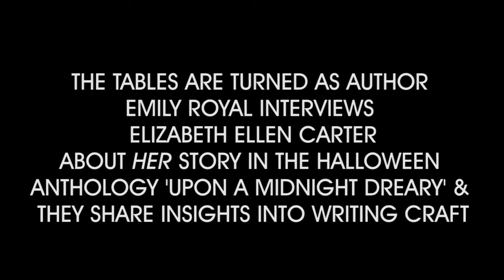How Berry Pomeroy Castle's wraith 'The White Lady' became Elizabeth Ellen Carter's The Ghost Bride.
Author Emily Royal turns the tables on Conversations host Elizabeth Ellen Carter and interviews her about her own story in the upcoming 2021 Dragonblade Publishing romantic Halloween story anthology, Upon A Midnight Dreary.

All the stories in the anthology - featuring over a dozen top historical romance authors from around the world -  are based on UK ghosts. Carter, author of The King's Rogues and Hearts of the Corsairs series - reveals the English story on which she based her tale The Ghost Bride was the legend of The White Lady of Berry Pomeroy Castle.

Later in the interview, she and Emily Royal discuss writing craft, from plotting versus 'pantsing' to how characters 'take over' and tell the author where they're going.

Apologies for the intermittent extraneous mic noise in the first two minutes of the video.

PRE-ORDER UPON A MIDNIGHT DREARY

Released on 21 October 2021, Upon A Midnight Dreary features Dragonblade authors from around the world, including several USA Today best-selling writers.

Authors include Kathryn Le Veque, Caroline Lee, Chasity Bowlin, Hildie McQueen, Maggi Andersen, Mary Lancaster, Meara Platt, Violette Rand, Alexa Aston, Anna Markland, Aubrey Wynne, Elizabeth Ellen Carter, Elizabeth Johns, Elizabeth Keysian, Emily E K Murdoch, Heather McCollum, Anna St Claire, Emily Royal, Lynne Connolly, Maeve Greyson, and Whitney Blake.

CREDITS: Intro/Outro music and motion background footage used under licence from Storyblocks